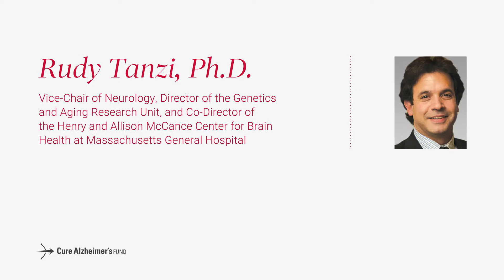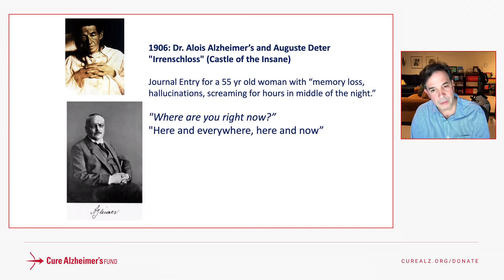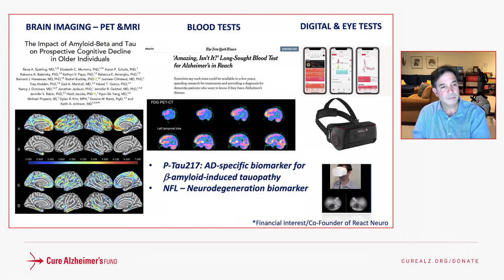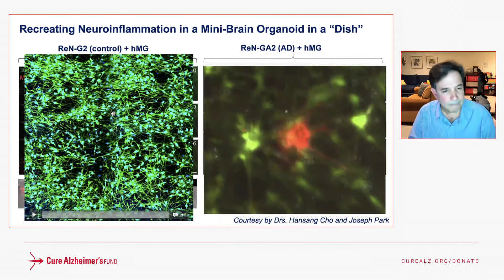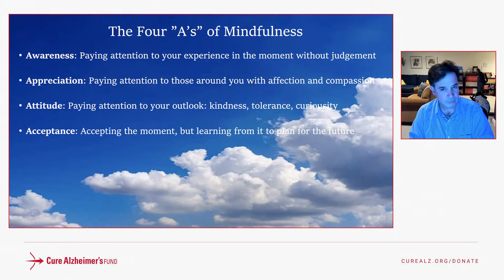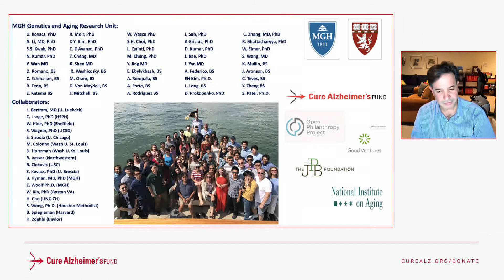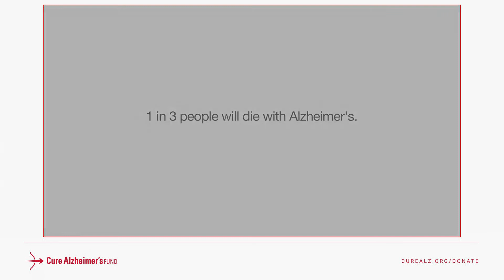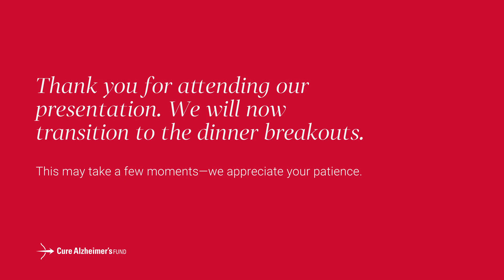An Evening of Dialogue, Dining, and Entertainment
Here is a recording of a virtual event held March 20, 2021to benefit Cure Alzheimer's Fund research. Hosted by Kate & Mark Shaw and Alicia & Sam Brasch, the event included a presentation on the state of Alzheimer's research by Dr. Rudy Tanzi and entertainment by singer / songwriter Chris Mann.